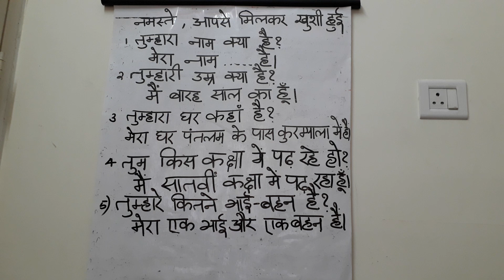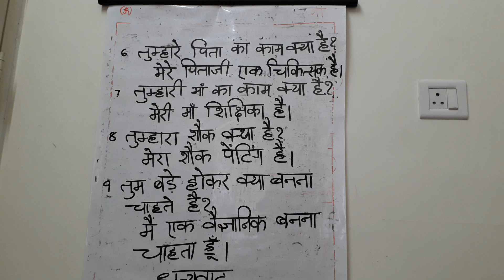Self introduction in hindi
Self introduction explained in hindi .English and malayalam.easy to understand and study..